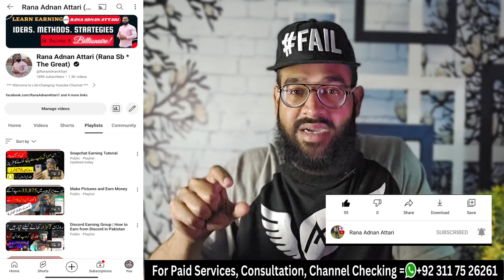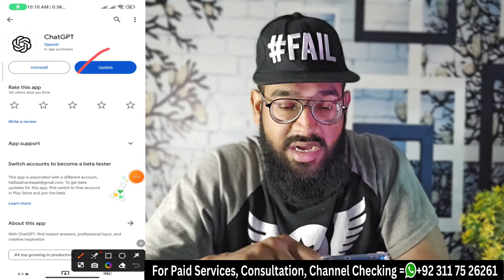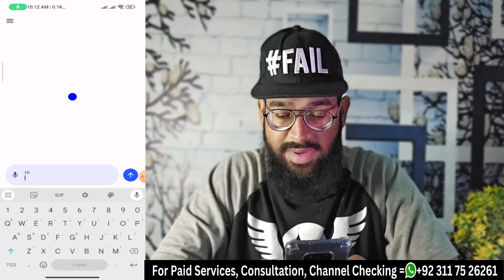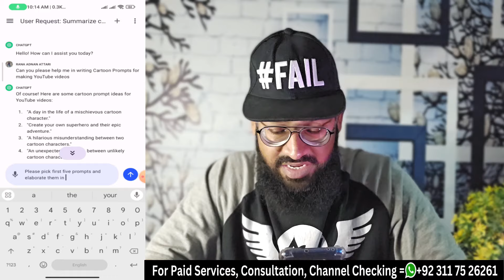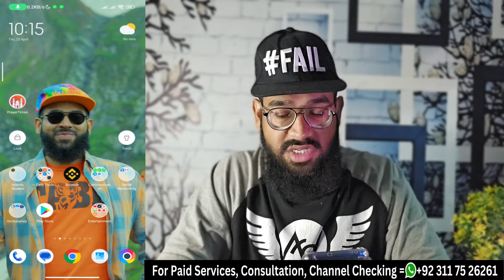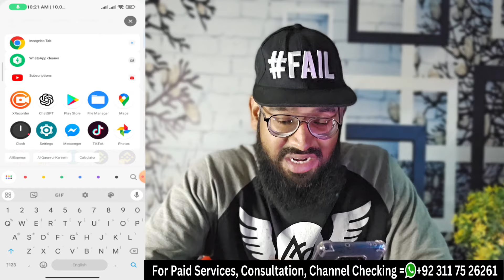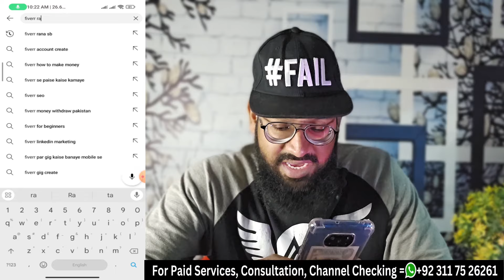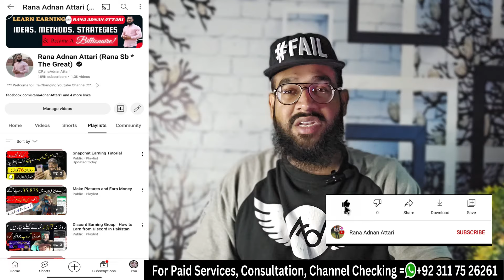Chatgpt to Make Money for Students without Investment 🔥| Chatgpt se Paise kaise Kamaye | Rana sb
In this video, I'll tell you about Chatgpt to Make Money for Students without Investment. This is the complete Chat Gpt Earning tutorial without Investment by Rana sb telling you about Chatgpt to Make Money for Students without Investment.